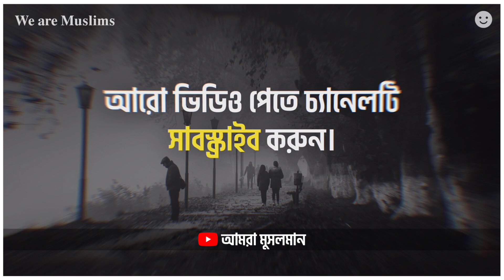আল্লাহ যখন একা ছিলেন 😲 তখন কি করেছিলেন ? 🤔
'We are Muslims - আমরা মুসলমান' Islamic Status 🖤🥀

☞ উদ্দেশ্য:
চ্যানেলটি শুধু ইসলাম প্রচার ও ইসলামের সঠিক ধারণা মানুষের কাছে পৌঁছে দেওয়ার জন্য তৈরি করা হয়েছে।

☞ কপিরাইট সংক্রান্ত সমস্যা:
চ্যানেলের কোন ভিডিও যদি আপনার ক্ষতির কারণ হয় বা কপিরাইট সংক্রান্ত সমস্যা হয়। তাহলে আমাদের সাথে যোগাযোগ করার জন্য অনুরোধ করা হচ্ছে।

☞ টাকা ইনকাম:
চ্যানেলে মনিটাইজেশন অন করা হয় নি। তাই এই চ্যানেলের কোন ধরনের ইনকাম নেই।

☞ শেয়ার:
ইসলামের স্বার্থে যে কেউ এই ভিডিওগুলো শেয়ার করতে পারেন। তবে দয়া করে চ্যানেলের নামটি ডিলিট করবেন না।

☞ কওমি-আলিয়া:
চ্যানেলটি কওমি-আলিয়া সমর্থন করে না আমরা সবাই মুসলমান।

- সেজাউর রহমান মুরাদ'

islamic status,
islamic status short video,
islamic status abrarul,
islamic status azhari,
sad status,
birthday sad status,
love status,
love status anime,
love status attitude,
love status animation video,
attitude status,
attitude status anime,
attitude status angry,
fb attitude status bangla,
fb attitude status video,
fb attitude status 2022,
funny status,
tiktok songs,
mizanur rahman azhari attitude status,
mizanur rahman azhari best waz,
mizanur rahman azhari black screen status,
mizanur rahman azhari best emotional waz,
abrarul haque asif gf bf,
syed mukarram bari sad status,
syed mukarram bari love status,
syed mukarram bari motivational video,
abu toha muhammad adnan,
abu toha muhammad adnan new lecture,
abu toha muhammad adnan short video,
abu toha muhammad adnan whatsapp status,
abu toha muhammad adnan motivational speech,